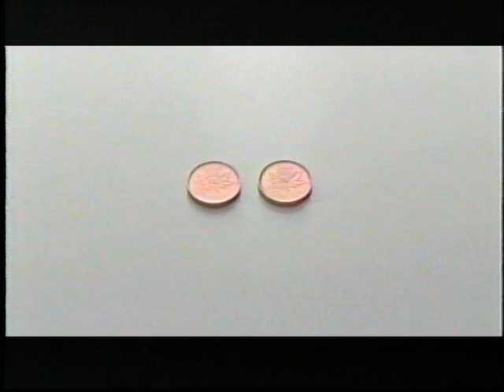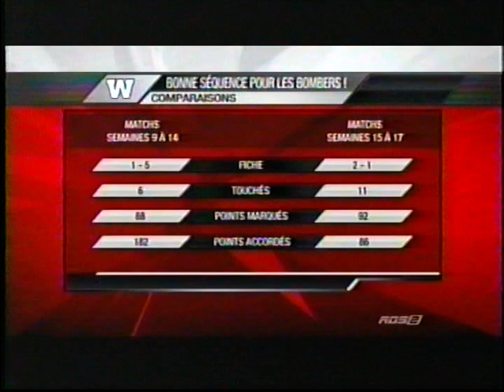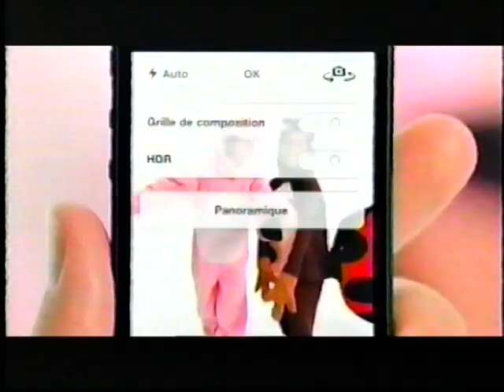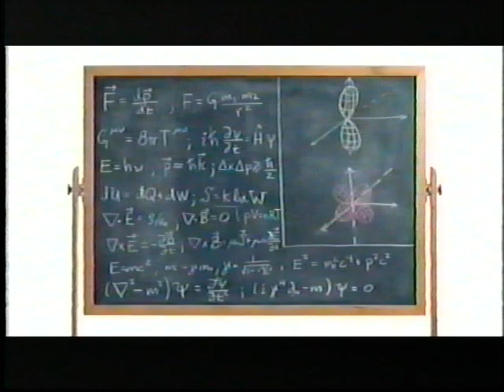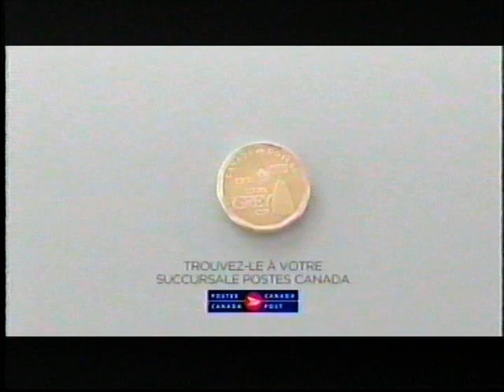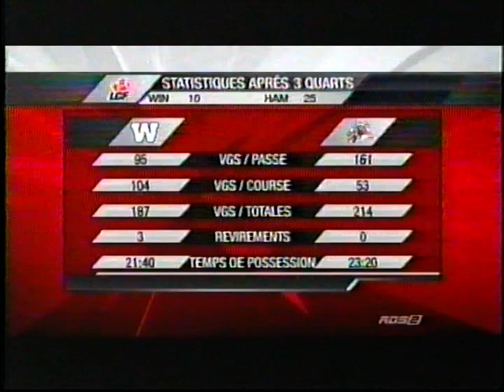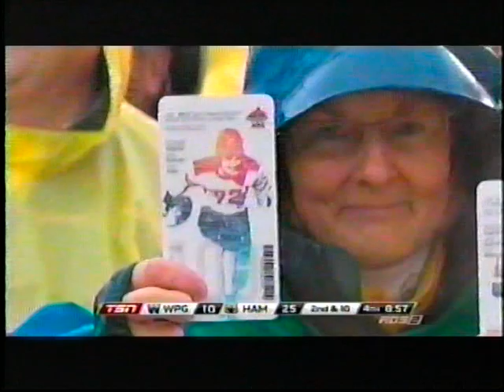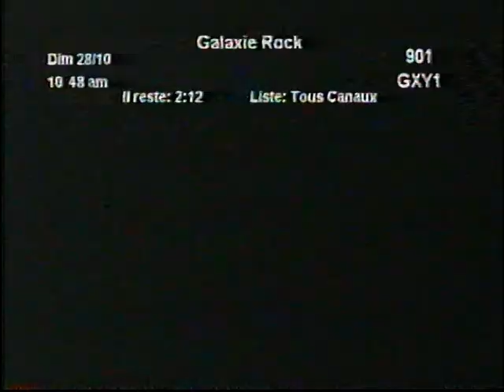Blue Bombers de Winnipeg vs Tigers Cats de Hamilton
Le dernier match de l'histoire du Ivor Wynne Stadium de Hamilton 27 Octobre 2012